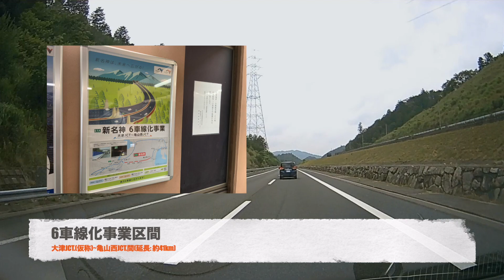【走行動画・落下物/6車線化事業/延伸工事/草津JCT.ランプ車線増設】信楽IC〜瀬田東IC(2021年7月)/E1A Shigaraki to E1 Seta-higashi (July/2021)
E1A新名神高速道路、信楽IC〜E1名神高速、瀬田東IC間の走行動画です。
2021年7月撮影

E1A Shin-Meishin Expressway (Motorway), Shigaraki to E1 Expressway (Motorway), Seta-higashi